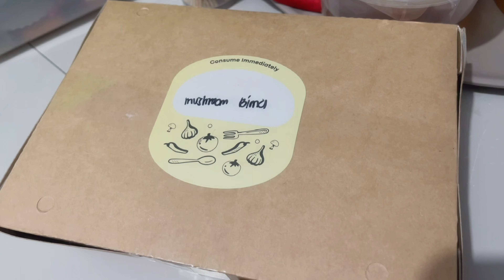MINI VLOG: food, skinstation, and rainy days